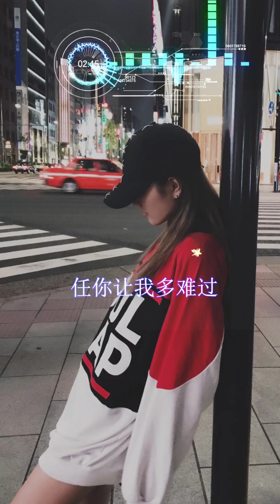3D环绕音乐Music Sharing《不爱我就别伤害我》———续集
▶ 該音樂版权為歌手及其音樂公司所有 , 如版权方認為該音频有侵權一事 , 請与本頻道聯联系, 收到通知後將立即刪除。
▶若喜欢此音乐请到相关平台购买正版。